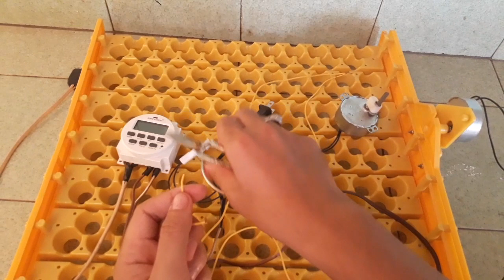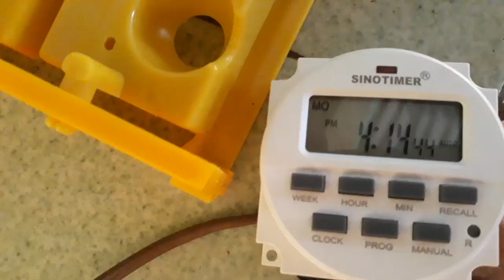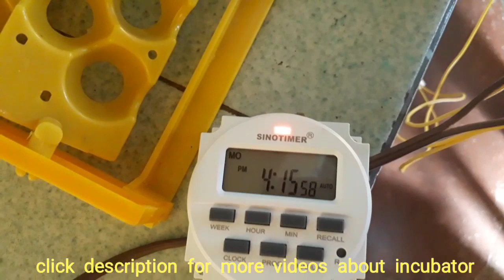How to wire 2 egg Turner Motor and Timer Switch for Incubator|Complete Wiring-vlog#22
How to wire 2 egg Turner Motor and Timer Switch for Incubator|Complete Wiring